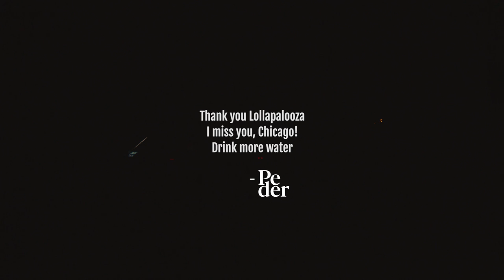Lido at Lollapalooza 2020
from PEDER out Sept 18